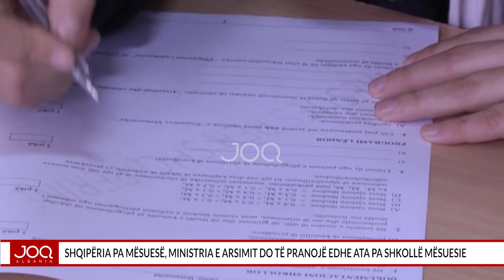Shqipëria pa mësuesë, Ministria e Arsimit do të pranojë edhe ata pa shkollë mësuesie